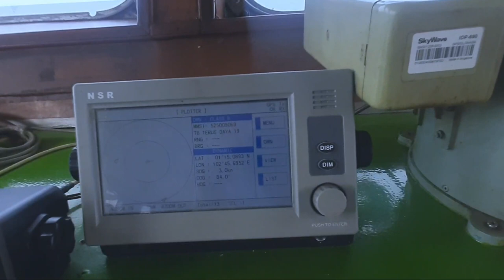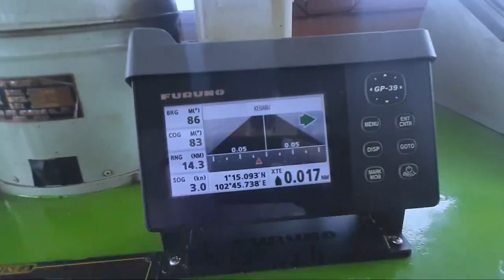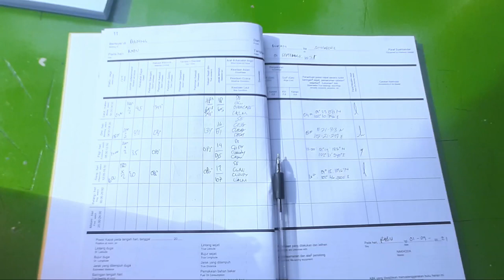ngetok karat atau chipping saat kapal jalan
Sosmed kang konten..